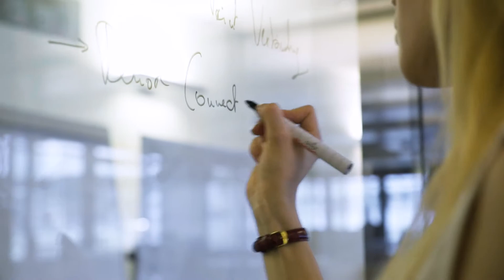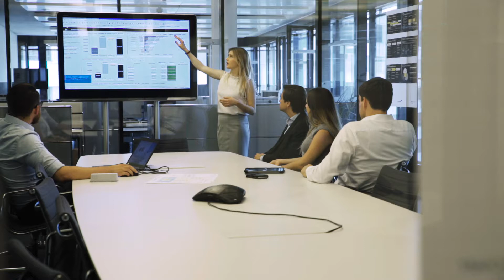EY | Recruiting Film | youstream Videoproduktion